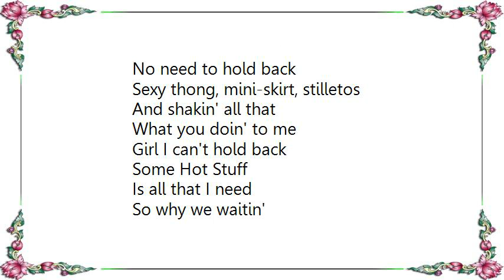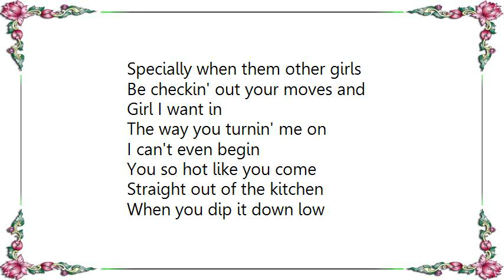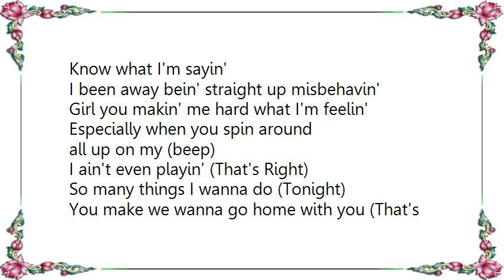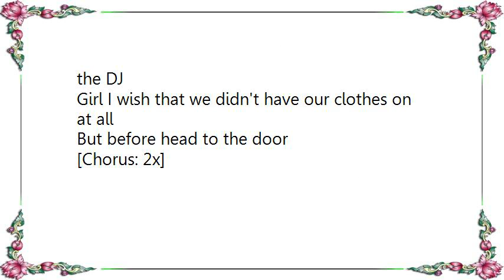Craig David - Hot Stuff Let's Dance Lyrics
[Lyrics Craig David - Hot Stuff Let's Dance]
[Intro:]
I don't know about you
But if your feeling the groove
You know what you gotta do
It's got to be fire!

[Chorus:]
Let's Dance
Get on the floor
No need to hold back
Sexy thong, mini-skirt, stilletos
And shakin' all that
What you doin' to me
Girl I can't hold back
Some Hot Stuff
Is all that I need
So why we waitin'
Let's Dance

[Verse 1:]
Hit the floor
Show me what you workin'
Sequins on your skirt
Insentuates all of your curves and
Girl you know I'm likin'
All the things your doin'
Specially when them other girls
Be checkin' out your moves and

Girl I want in
The way you turnin' me on
I can't even begin
You so hot like you come
Straight out of the kitchen
When you dip it down low
Cuz we trippin'
Cuz now other guys be lookin'
At you cuz your so damn fine
Really blows my mind
Girl it's all about you
So what we gonna do

[Chorus:]

[Verse 2:]
On the floor
As I pull you close in
Hands all up my back
With my arms wrapped around your waist and
Temperature be risin'
Beat straight hypnotizin'
Ain't no time for talkin'
Girl let's keep this whole thing movin'

I been away bein' straight up misbehavin'

Girl you makin' me hard what I'm feelin'
Especially when you spin around
all up on my (beep)
I ain't even playin' (That's Right)
So many things I wanna do (Tonight)
You make we wanna go home with you (That's Right)
So maybe playa like to think through
But right now it's all about me and you so

[Chorus: 2x]

[Bridge:]
The way that you move it's got me fiendin' for more
Clear up the strobe it's getting down on the floor
Send complete empty actions girl hope that so I do
But it ain't about me no

Don't want this to stop so let the record just play
Think the crowd wants the re-wind get it from the DJ
Girl I wish that we didn't have our clothes on at all
But before head to the door

[Chorus: 2x]